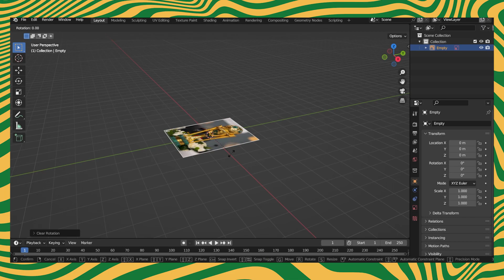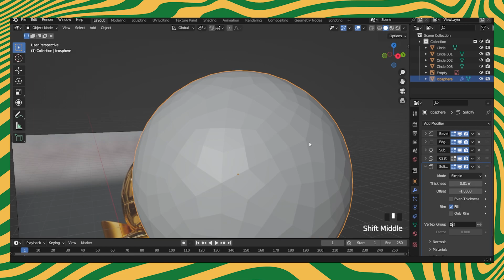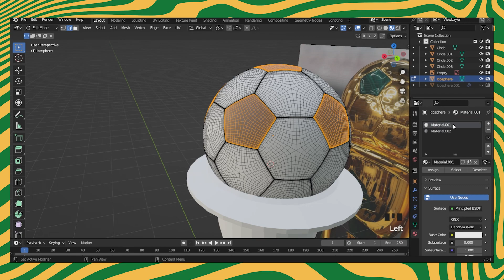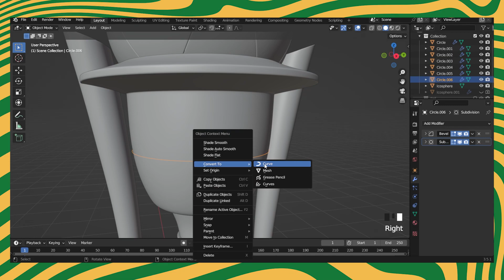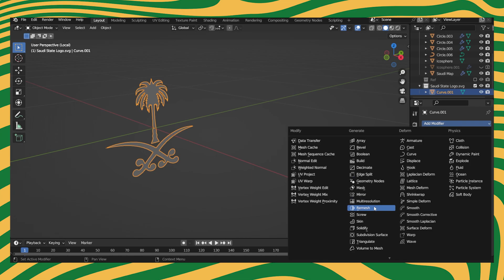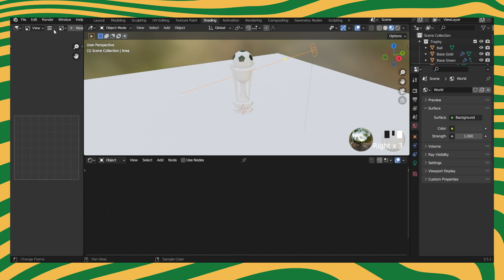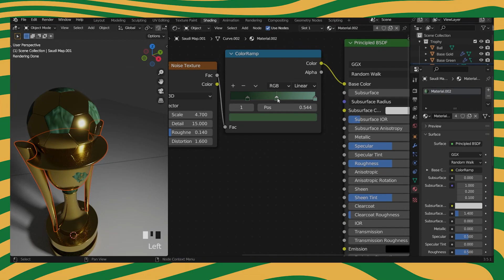3D Saudi King Cup Trophy Speed Modeling — Blender Tutorial for Beginners